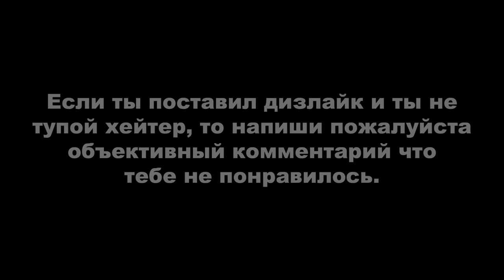GTA ONLINE: ПРОХОЖДЕНИЕ В СОЛО ЭЛИТНОЕ ИСПЫТАНИЕ ОГРАБЛЕНИЕ КАЙО-ПЕРИКО ПО СТЕЛСУ (Annihilator)